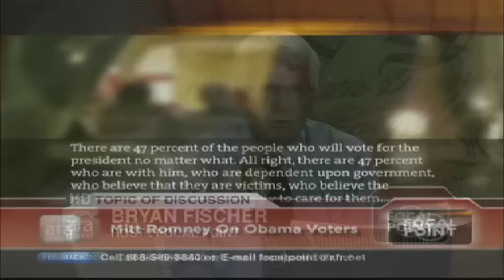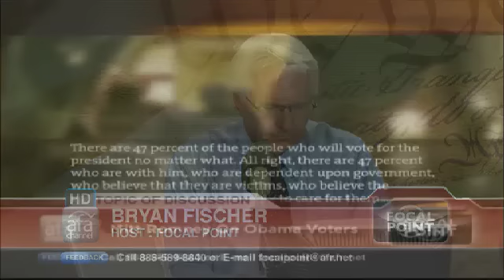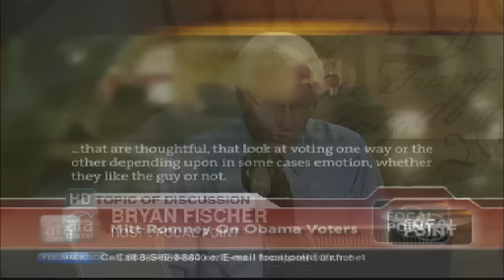New York Times says Romney is right about the 47%